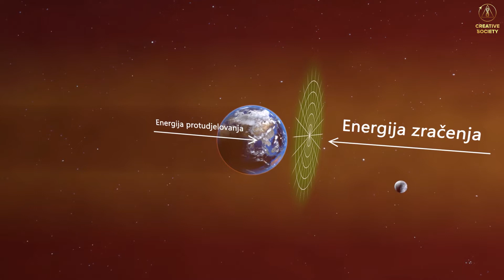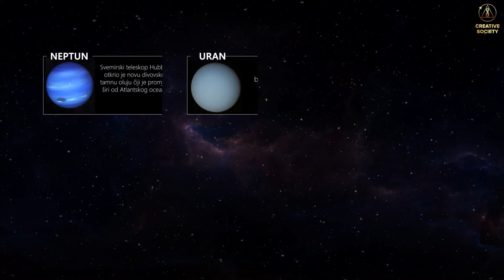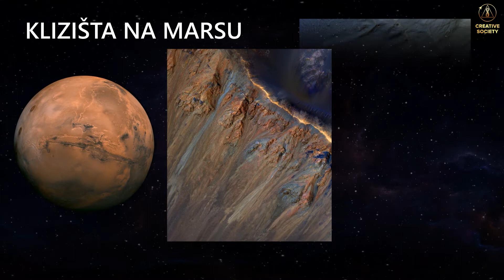Štit Za Zemlju | Klimatske Prijetnje. Opcije Preživljavanja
❓ Zašto nam je potreban sav ljudski potencijal u borbi protiv klimatskih  promjena?

❓ Kako i na koje načine se zaštititi od negativnog utjecaja energije zračenja iz svemira?

❓ Što moramo učiniti? Jesmo li svjesni mogućih opasnosti? Zašto se o ovome ne govori?

❓ Kako izgraditi uvjete pod kojima ljudi mogu steći znanje o kontroli klime.

❓ Zašto je važno usmjeriti razvoj znanosti na očuvanje našeg zdravlja i zdravlja našeg planeta?

⚠️ Progresivne katastrofalne promjene, kaskadnost i sve veći napredak globalnih kataklizmi na Zemlji brzo nas približavaju datumu kada će uvjeti za ljudski život na ovoj planeti postati neprihvatljivi. Planet je na rubu smrti (prirodne anomalije, promjene u gornjoj atmosferi, masivne mutacije u prirodi). Cikličnost. Koja je opasnost ciklusa od 24 000 godina i po čemu se razlikuje od ciklusa od 12 000 godina? Utjecaj antropogenog faktora na planet. Čovječanstvo je došlo da raskrižja. Kolike su šanse za spas? Kako spasiti ljudsku populaciju i stvoriti jedinstvenu zajedničku ljudsku civilizaciju?

✅ JEDINI IZLAZ U ovoj situaciji je ujedinjenje čovječanstva u formatu Kreativnog društva. Tada možemo izbjeći klimatski kolaps, naučiti kontrolirati vrijeme i klimu i više nikada ne ovisiti o njoj.

➡️ Međunarodna online konferencija "Globalna kriza. Vrijeme istine" s prijevodom na 100 jezika svijeta: